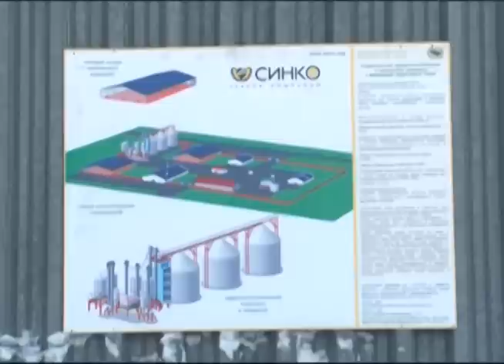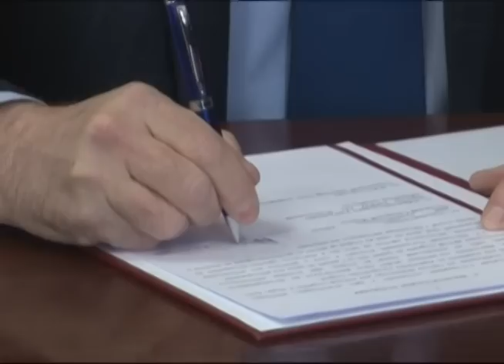Агрокурьер 5.03.2014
Три звена одной цепи. Муниципалитеты, техникумы и сельхоз предприятия области заключают соглашение о целевой подготовке студентов.

Сельская смелость областные гранты берет. Нефтегорская бизнес-леди развивает птицеводческий проект.